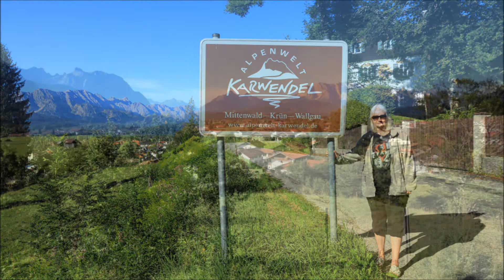Wallgau 2016 De film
Vakantie 2016 Wallgau Duitsland